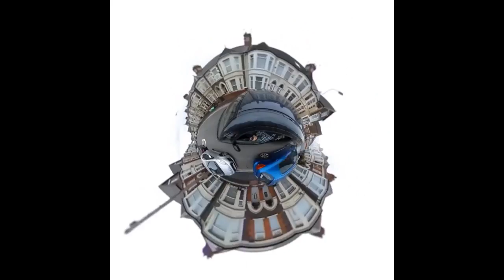Roath Roads Planet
More tiny planet madness!